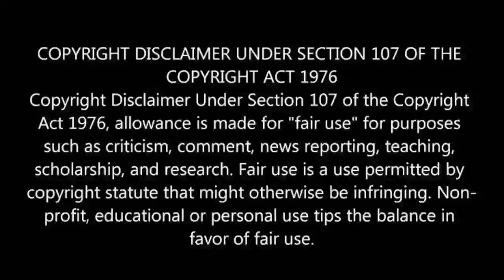Flowers in the Attic (2014) Hollywood Movie Explained in Tamil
Flowers in the attic movie explained
Flowers in the attic movie explained in hindi
Flowers in the attic 2014 explained in Tamil
Flowers in the attic full movie
Flowers in the attic (2014) full movie in hindi
Flowers in the attic (2014) explained in hindi
Flowers in the attic movie explained in Tamil